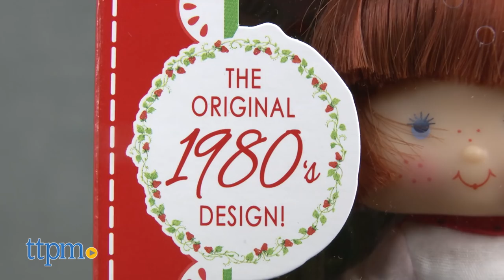Strawberry Shortcake Collectors Doll Sets from The Bridge Direct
1980s Strawberry Shortcake is back from The Bridge Direct! Strawberry Shortcake and Lemon Meringue. Strawberry Shortcake and Huckleberry Pie. Strawberry Shortcake and Blueberry Muffin. Original faces, outfits, and scents from the 1980s classic dolls. TTPM unboxes the dolls. Details, accessories, and pets shown in detail in this video! Each set sold separately! Collect them all! For full review and shopping info

Product Info:
New from The Bridge Direct are Strawberry Shortcake and Lemon Meringue, Strawberry Shortcake and Huckleberry Pie, and Strawberry Shortcake and Blueberry Muffin doll sets. Each set is sold separately. These dolls are special collector sets featuring the original faces, outfits, and sweet scents from the classic 1980s dolls! Each set includes two scented dolls, two pairs of shoes, removable clothes, and fashion accessories, as well as pets.